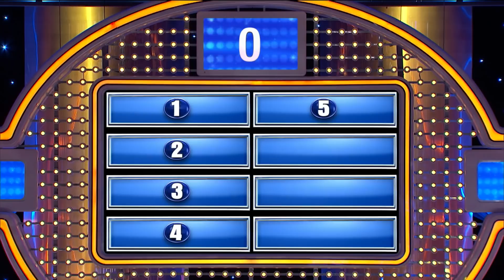Women want this every day!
We asked 100 women. I'd stop seeing a man if he didn't BLANK every day.